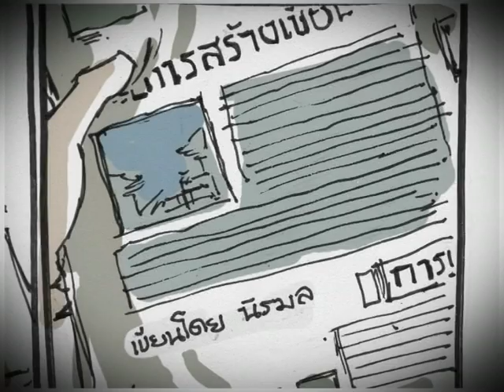รายการ the IDOL คุณนิรมล เมธีสุวกุล 2/3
คุณนิรมล เมธีสุวกุล 2/3
ออกอากาศ วันที่ 27 มีนาคม 2554